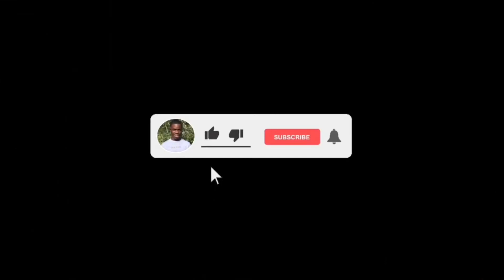SHOOT-EVERYONE pulled up on my highwinstreak on the 1v1 court...(Must Watch)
Centers need love too💔
All Clips, Editing, and Thumbnails are done by me

PSN: ItzTrel-
1 mill subs otw